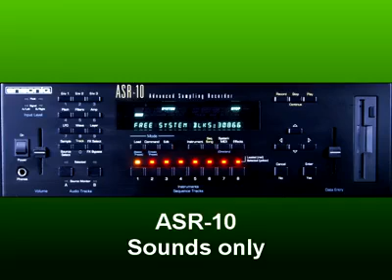Made with ASR-10 only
Multitimbral mode.